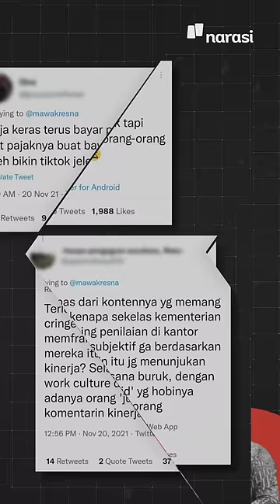Gimana Biar Konten Kemnaker Enggak Cringe dan Problematik? | Narasi Newsroom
KENAPA, SIH, KONTEN MEDSOS PEMERINTAH KOK SERING CRINGE DAN PROBLEMATIK?

Sebenarnya pilihan banyak instansi pemerintahan untuk turut meramaikan komunikasi lewat platform digital ini udah strategis, sih.⁣
Cuma kenapa, ya, kok malah banyak yang problematis, cringe, bahkan melanggengkan stereotip kaya konten TikTok Kemnaker yang beberapa hari lalu viral itu?

(Narasi)